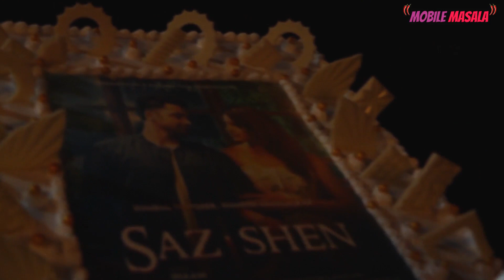Celebs at Sumbul Touqeer Khan & Sumedh Mudgalkar Titled Musical Video Launch P 2